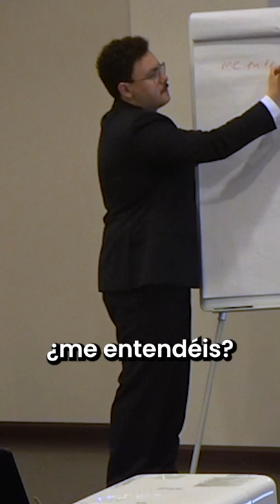Utiliza este tipo de vocabulario al hablar en público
¡Hola oradores y futuros oradores! En este vídeo os enseño un truco para que hará que vuestra audiencia se mantenga conectada con vosotros al hablar en público, por la siguiente razón, ¿a quién le gusta equivocarse?

Si quieres llevar tus habilidades comunicativas al siguiente nivel, te dejo el enlace para poder apuntarte a los talleres: 🔥